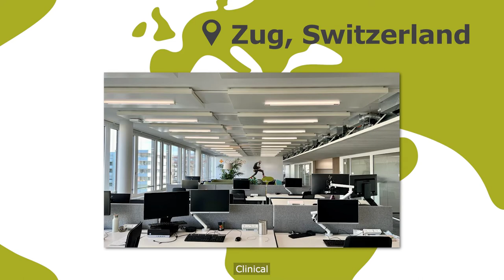Zug, Switzerland 🇨🇭 / Regional Spotlight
We’re celebrating two years since our team in Zug moved into their new office space 🏢. The new working environment serves as our EMEA regional headquarters and is home to over 100 employees.

Interested in joining our team? Register your details with us via our talent community